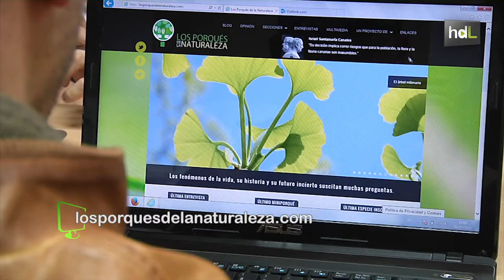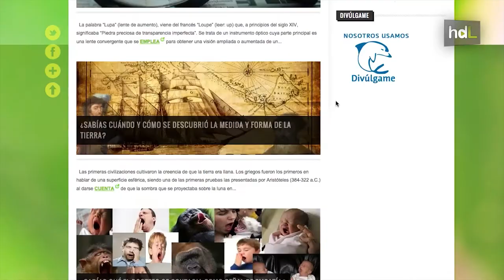HDL Ciencia para todos los públicos con una web divulgativa que explica los porqués de la naturaleza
Los Porqués de la Naturaleza es una revista digital que trata de divulgar la ciencia en un lenguaje apto para todos los públicos. Sus creadores son cinco jóvenes del ámbito universitario andaluz que han logrado implicar a más de medio centenar de colaboradores para dar a conocer los últimos hallazgos científicos internacionales, con rigor pero de una forma comprensible. Su objetivo: que todos entendemos los porqués del mundo que nos rodea, sacar la ciencia de las aulas y los laboratorios para llevarla a la calle.